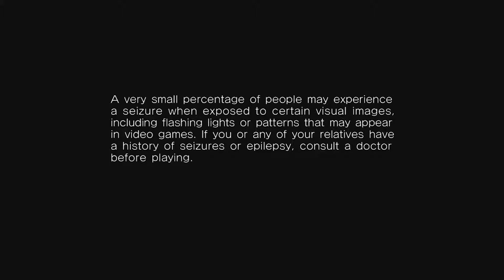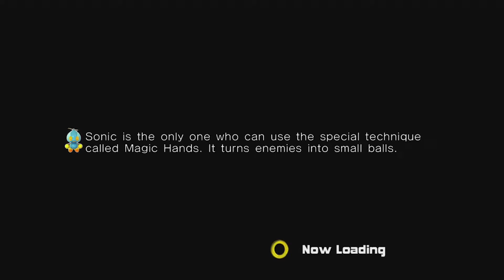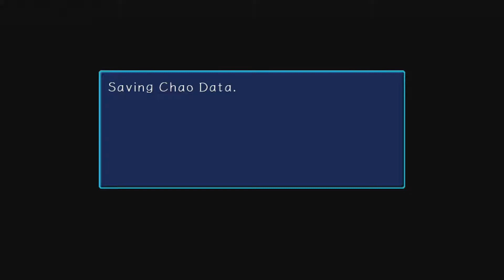Sonic Adventure 2 HD [E01] - Optimus Prime-Looking Truck | Retro | Grub Club Gaming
We'll be back to MegaMan Legends soon! In the meantime, Beastcake and BatBagel retread some history with Sonic The Hedgehog and his neat shoes. Gotta Go Fast!

Also, don't forget if you have Amazon Prime, you get a one FREE Twitch Prime subscription every month.

Thank you all for your support and we'll see ya around!

Grub Club Gaming:
Chris G. (Beastcake)
Chris W. (GrizzlyChips)
Eddy (FleshCobbler)
Celina (GingerPastaa)
Jacob (HoSSausage)
Jason (GloveMuffin)

Icon designed using Freepik